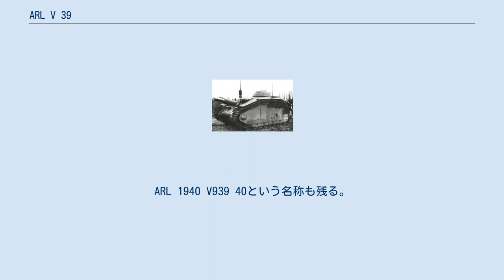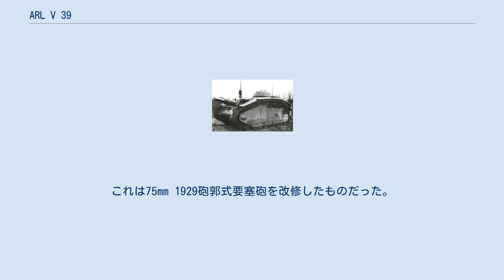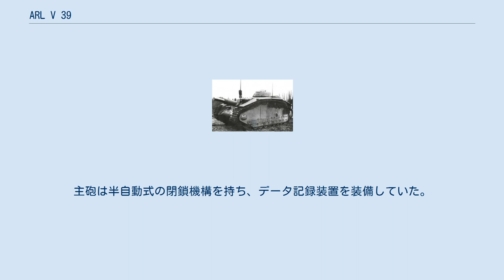ARL V 39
ARL V 39はフランスの試作戦闘車両である。
第二次世界大戦の前、この車両は新しい自走突撃砲の要望に応えて設計されたものである。
ARL 1940 V939 40という名称も残る。
2両のみが完成し、また75mm野砲の改修版と7.5mm機銃を搭載した機能試験車両も作られていた。
開発計画はARL40として知られていたが、ARL-44重戦車とのつながりは無い。
設計は1935年、2両の試作車の完成は1940年である。
ただし、この後フランスがドイツに占領されたため量産はキャンセルされ、試作車はモロッコへ送られ、本開発計画は中止された。
 開発計画が開始されたのは1935年中頃だった。
これは、フランス軍が新規に自走式の歩兵支援を行なえる突撃砲を要望したことによる。
当時、こうした任務を行なえる戦車は存在しておらず、製造会社は既存の中戦車を利用して設計案を提示した。
ソミュア社では中型騎兵戦車ソミュアS35の車体をベースとしてSAu 40を開発し、ARL社ではシャールB1重戦車の部品を流用してARL40を開発した。
 ARL V 39はARL40計画の仕様に合わせて開発を完了した唯一の車両である。
最初の車両は軟鋼で製造され、完成したのは1938年6月である。
陸軍による試験は1939年3月23日から25日に行われた。
試験は成功し、計画は量産に移ることが承認された。
当初の発注数は72両である。
うち24両は非武装の指揮車両となる予定だった。
 9月27日、部隊編成が変更、12両のグループを作り、これを2個部隊に分割した。
部隊は車両3両で作られる2個砲隊から成っていた。
さらに各グループに追加の指揮車両を置くことが認められた。
1939年10月、フランスの首相エドゥアール・ダラディエは修正を施した命令を発した。
内容は、1940年10月に最初の5両が部隊配備されること、さらに毎月10両の生産に着手することだった。
 しかし、フランス侵攻が1940年5月に始まり、この時点で戦闘準備が整っていたARL V 39はまだ存在していなかった。
2両の稼働する試作車両がモロッコに輸送され、トンネル内に隠された。
この2両がアフリカに到着したことは確認されているが、その後の運命は不明である。
フランスの占領が続いたことにより、以降のARL 40計画の開発は停止させられた。
 ソミュア社のSAu 40計画もまた試験を通過し、同様に36両の発注が認められた。
うち12両が非武装の指揮車両とされている。
これらは当初、ARL V 39と並んで大隊編成にするものとされた。
しかし、ARL V 39に使われている75mm高初速APX砲を、SAu 40に搭載するにあたって問題が起こり、結局、1940年5月、この36両製造の命令はキャンセルされた。
当初の任務はARL V 39が担当し、代わりにSAu 40は47mm mle 1937野砲を用いて戦車駆逐車となる新たな任務が与えられた。
SAu　40はこの仕様で72両が発注されたものの、生産に至ることは無かった。
 ARL V 39には75mm高初速APX砲が搭載された。
これは75mm 1929砲郭式要塞砲を改修したものだった。
砲口初速は榴弾が400m/s、徹甲弾は初速570m/sに達した。
貫通力試験で、徹甲弾には射程1,000mにて50mmの貫通力があると判明した。
機器類には2種類の照準装置、ステレオ式測距装置が装備されており、射程2,000mまで砲撃ができた。
左右射界は7度、俯仰は-10度から30度である。
行進する際、主砲の砲身を車内に引き込んでおくことができ、車体長を縮めることができた。
主砲は半自動式の閉鎖機構を持ち、データ記録装置を装備していた。